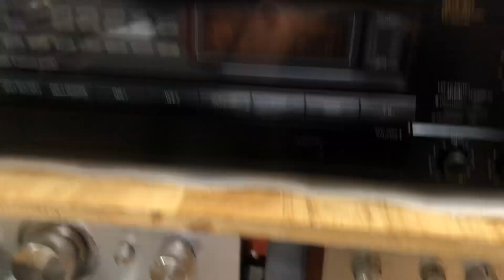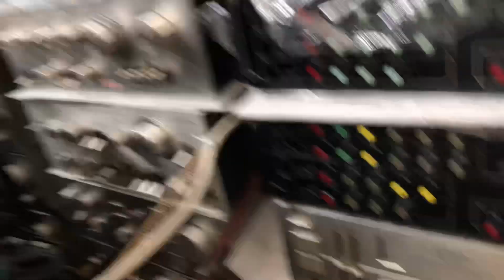Đôi loa dàn Kenwood H5 giá 600k 0941.891.914 tại Minh Audio Hà Đông Hn